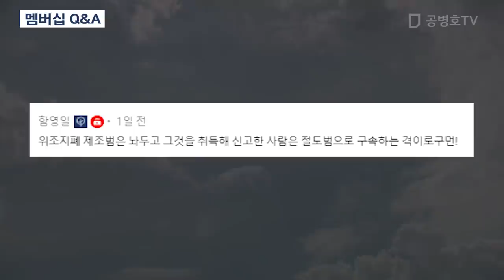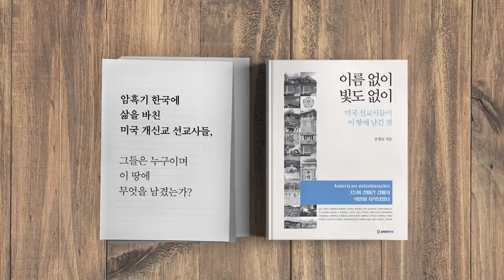덮어야 하는가 / 박원순 시장의 죽음 [공병호TV]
Bitcoin : 3MTW849AkP2ftLeSK2teZHMmzLu7Z83s9U

참고자료
1. 박홍근 "박원순 관련 악의적 글 퍼져…무책임 행위 멈춰달라", 이지영, 중앙일보, 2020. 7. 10

2. 여성단체들, 박원순 사망에 “안타깝다…성추문 의혹은 밝혀야”, 이지영, 중앙일보, 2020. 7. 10